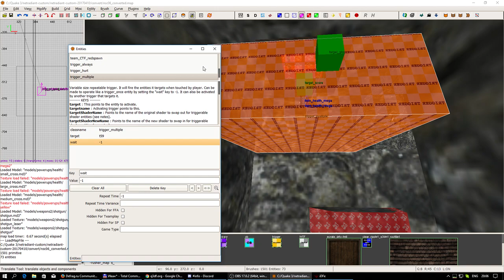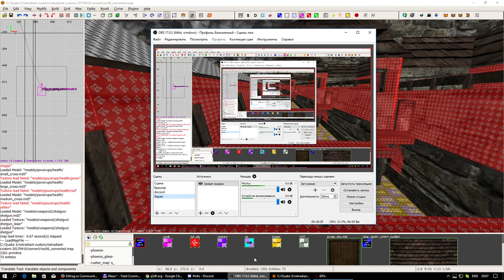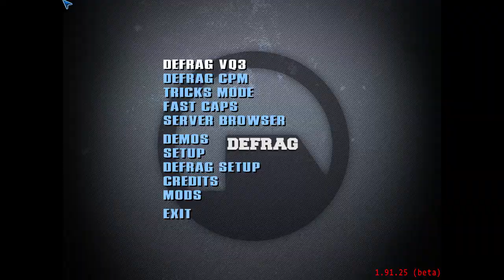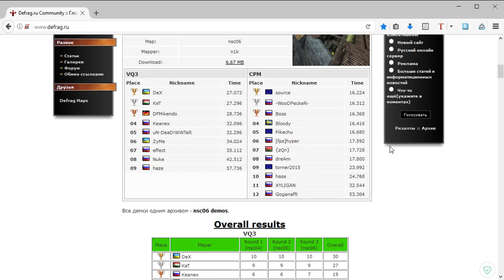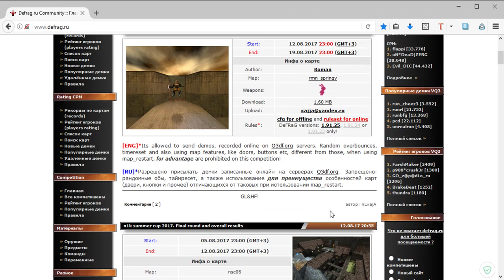Обзор N1k Summer Cup | Map NSC 06